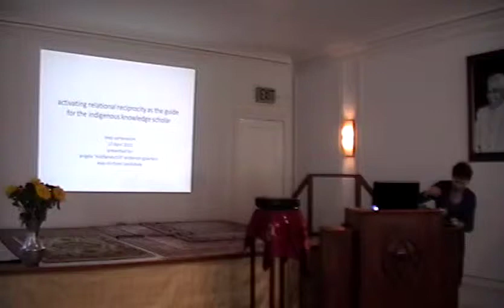4th Annual EWP Symposium Welcome with Craig Chalquist